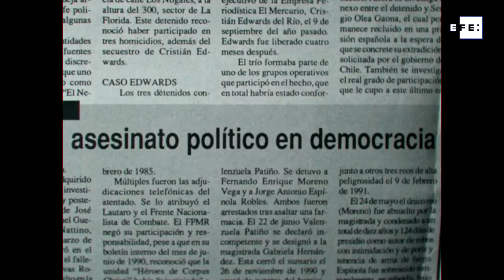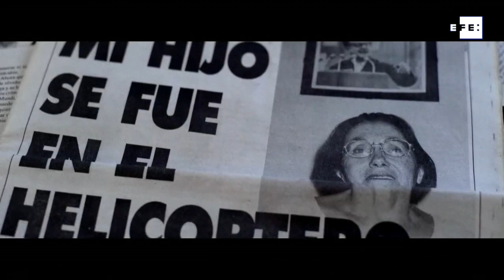La historia del preso prófugo más buscado, amado y odiado en Chile, llega al cine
Santiago de Chile, 1 sep (EFE).- A dos meses del crucial plebiscito sobre una nueva Constitución, se estrena en Chile "El Negro", un filme sobre la vida del preso fugitivo más buscado de los últimos tiempos, culpable del asesinato de una de las figuras clave del pinochetismo e ideólogo de la actual Carta Magna, Jaime Guzmán.

IMÁGENES CEDIDAS POR: Story board media / Les films figures libre